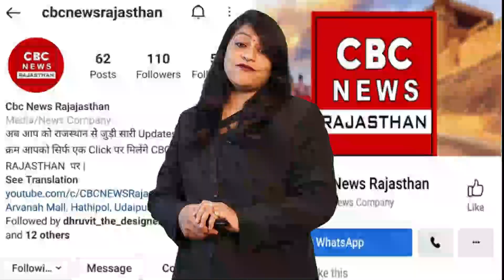Mandli Road पर पुलिया टूटने से कई गांवों का टूट गया संपर्क